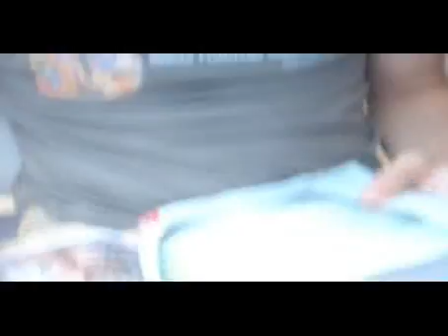TORNO A SPOTORNO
You are going to watch the movie that is considered the masterpiece of Director Marco Rinaudi, the man behind lots of movie that unfortunately we don't remember the titles of at the moment. Maurizio Panero, one of the co-protagonists, after this performance  has been asked to play the role of SpiderMan 4 that he had to reject because of his fear of heights and crack addiction. Filippo Bonino, still wanted in 23 states, is now fugitive. English Tabloids reported to have seen him on the coast of Panama, wearing a Panama on his boat "Panama". Claudia Olivero, after this movie, started her own brand new TV serie with character of "TORNO A SPOTORNO" called "Inbranation goes to NY" with Peter O'Toole, Matthew Perry and Rosario Dawson. Giulia Serra, the great Mrs. Seagull in the movie, is still missing. If you have any information please report it or call 1-800-SAVESERRA.
Now, enjoy the movie